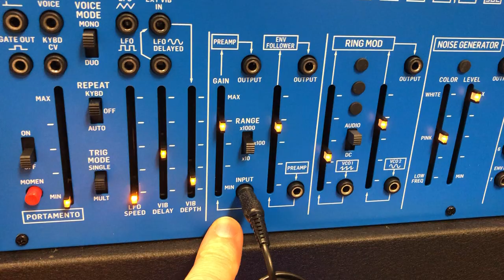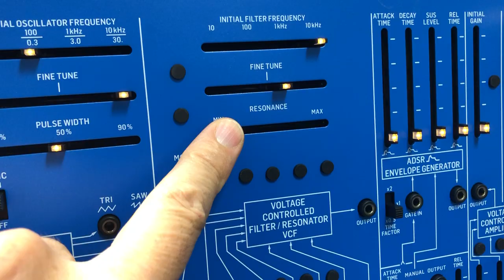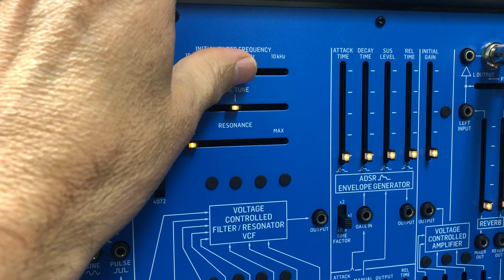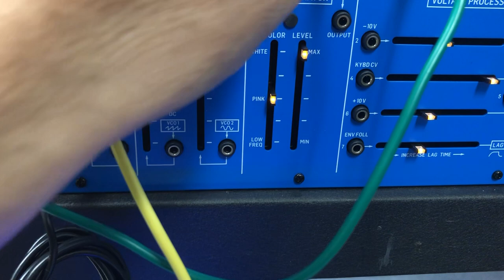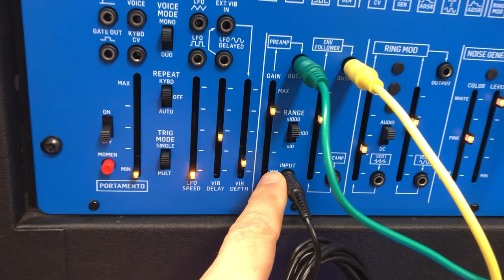Arp 2600 Behringer Envelope Follower with Microphone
A quick video showing demonstrating the envelope follower.    How do you guys use this feature?  Looking for creative, musical uses for this.